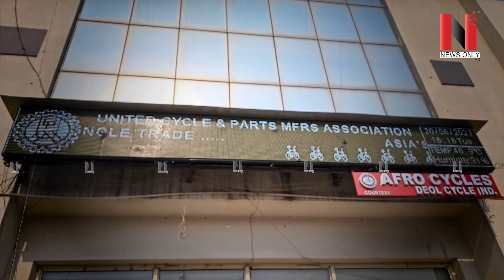ਇਹ ਹੈ ਅਮਰੀਕਾ 'ਚ ਸਭ ਤੋਂ ਦਲੇਰ ਪੰਜਾਬੀ, ਲੱਖਾਂ ਰੁਪਏ ਦੇਖ ਕੇ ਵੀ ਨਹੀਂ ਡੋਲਿਆ ਮਨ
ਇਹ ਹੈ ਅਮਰੀਕਾ 'ਚ ਸਭ ਤੋਂ ਦਲੇਰ ਪੰਜਾਬੀ
ਲੱਖਾਂ ਰੁਪਏ ਦੇਖ ਕੇ ਵੀ ਨਹੀਂ ਡੋਲਿਆ ਮਨ
ਇਮਾਨਦਾਰੀ ਦੀ ਪੈਦਾ ਕਰ ਦਿੱਤੀ ਮਿਸਾਲ

VMedia # 806

Sling TV

Watcho-d2hApp
mxplayer